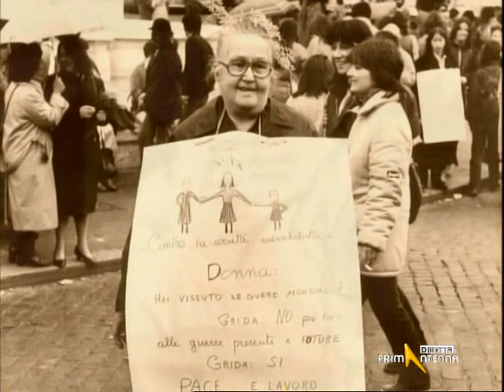Sportello Pensioni 6 ottobre 2015